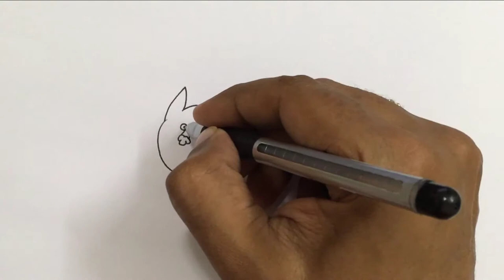Learn to draw a running cat for kids step by step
running tabby cat
cat running clipart
illustration clipart happy cat running
running and jumping cat
cat running
runcatrun color
cartoon illustration of running cat
cute cat cartoon running